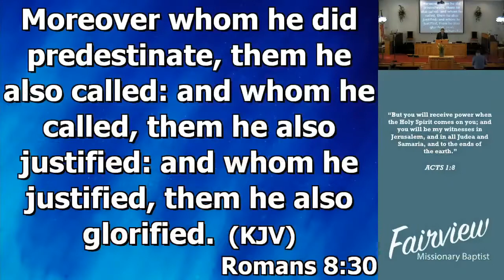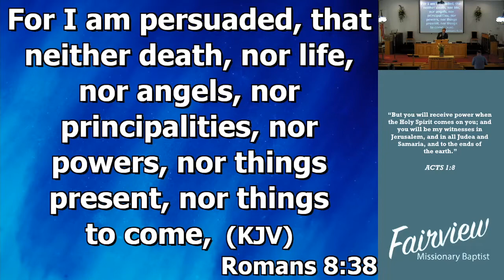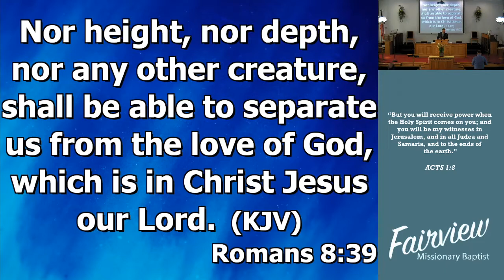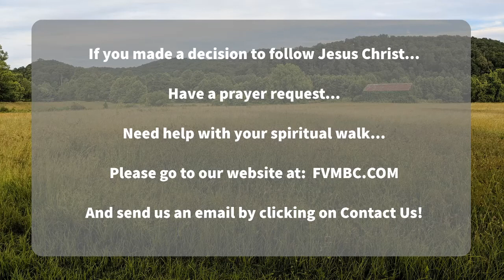May 2 Sunday Morning Service